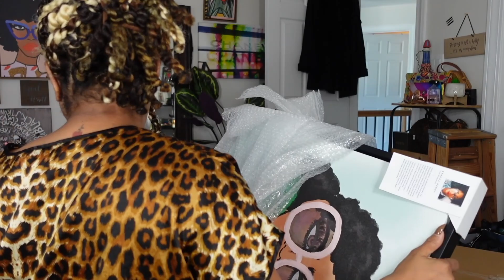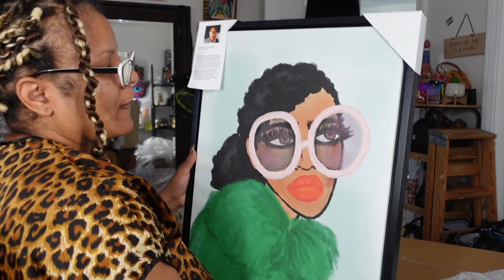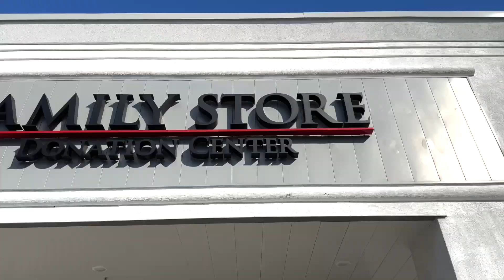STYLE-Tober 2022 Vlog Unboxing | Thrift With Me Goodwill Salvation Army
Ok, I know it's late yet always on time. Let’s kick off our version of vlogtober, substituting a vlog with STYLE! I had so many birthday packages to unbox, I decided to unbox with the NistaSquad. We’re unboxing Shein, Dossier, and a birthday gift from my homegirl. I also decided to show y’all a few new pieces that will be added to the LIVE SALES. I know y’all have always wanted to go thrifting with me, well guess what, I finally did and you’ll learn some of my thought processes while thrift shopping. I'm also sharing some thrift shopping tips on how I navigate the store and what not to buy.

Xoxo,
Steph aka "Professor Nista" 💜